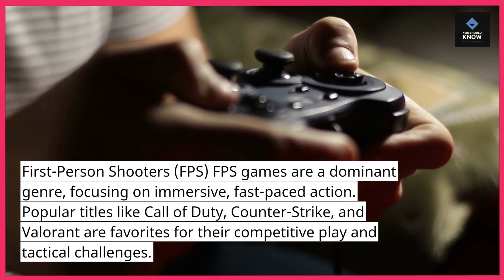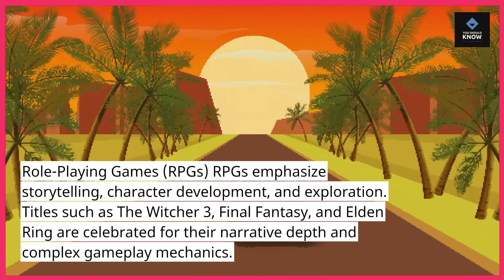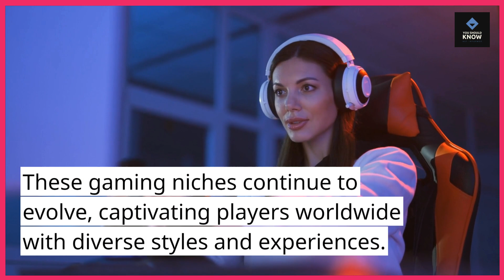Top 10 Popular Gaming Niches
Explore the top 10 most popular gaming niches, from FPS and Battle Royale to RPGs and Indie games. Discover why these genres captivate millions of players worldwide, offering everything from fast-paced action to deep storytelling and immersive worlds.